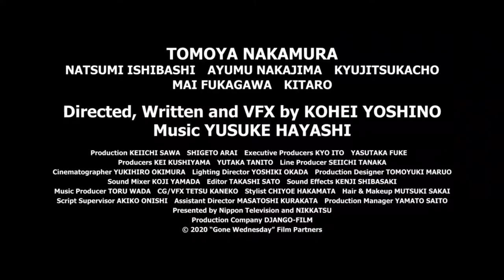2020 Gone Wednesday (Wednesday Disappears) Official Trailer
Initial release: June 19, 2020 (Japan)
Director: Kohei Yoshino
Music composed by: Yusuke Hayashi
Screenplay: Kohei Yoshino
Distributor: Nikkatsu
1h 44m